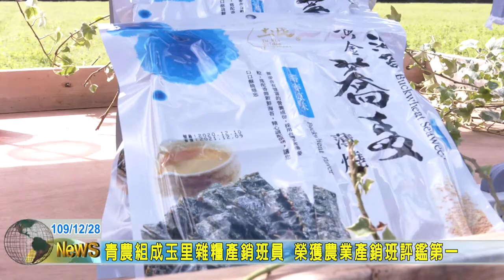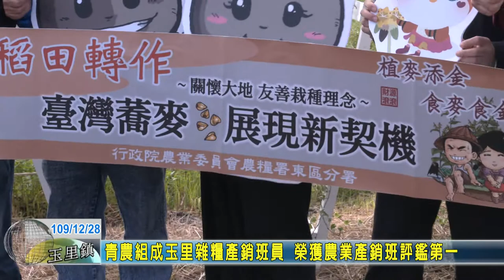20201228 03 青農組成玉里雜糧產銷班員 榮獲農業產銷班評鑑第一